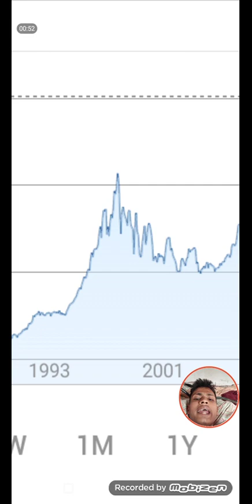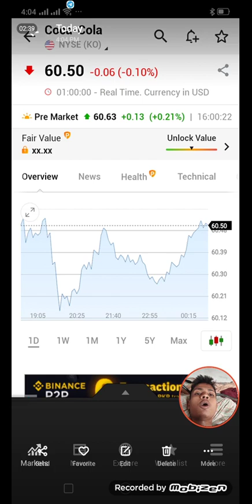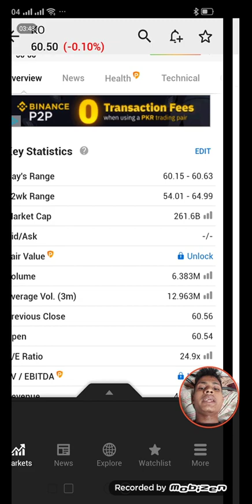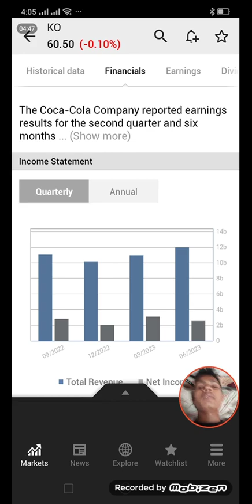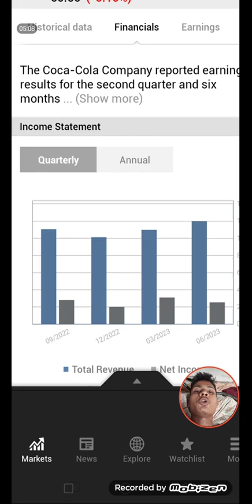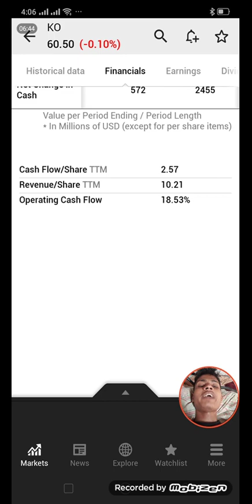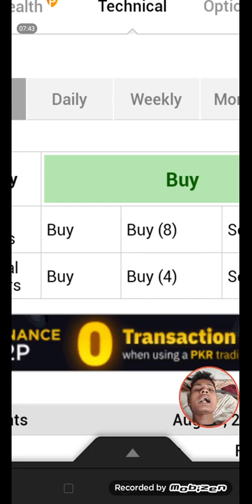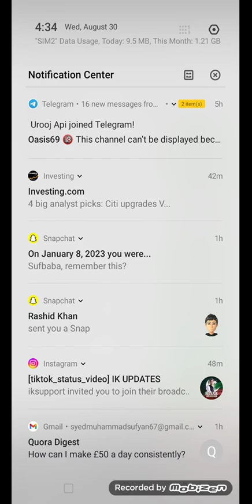Coca-cola main invest karna chahiye ya nahi | fundamental & technical analysis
I hope to enjoyed this video

hit like.

lots of ❤️

Remember to consult with a legal professional to ensure that your disclaimer complies with relevant regulations and accurately reflects your intentions.